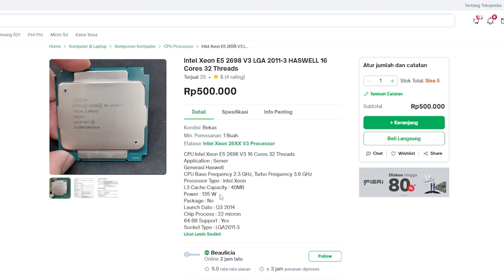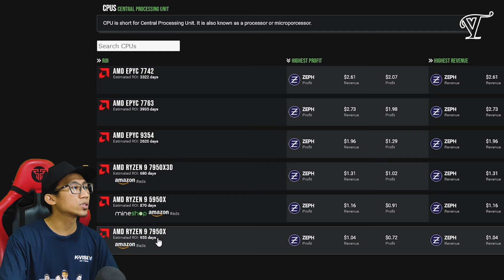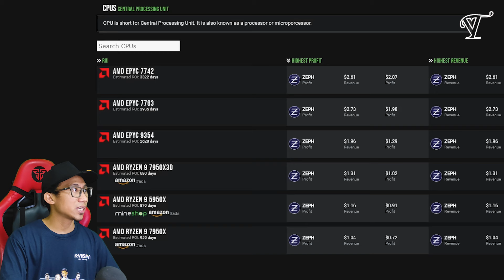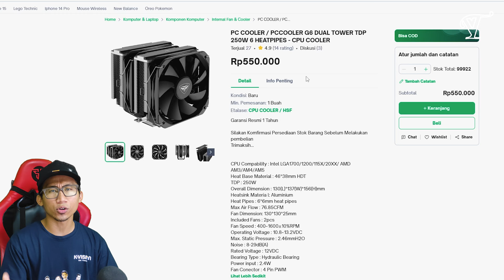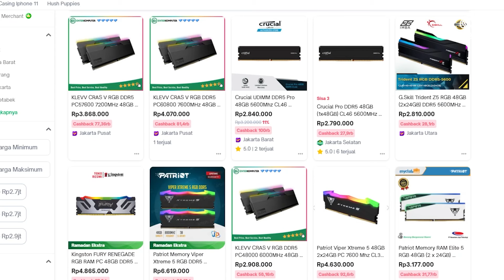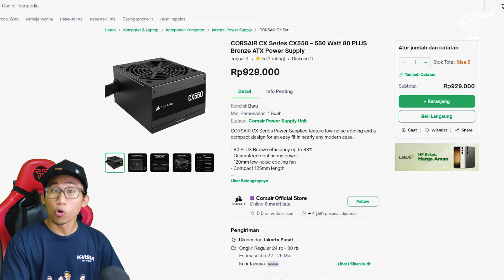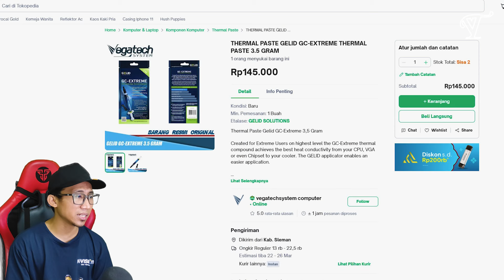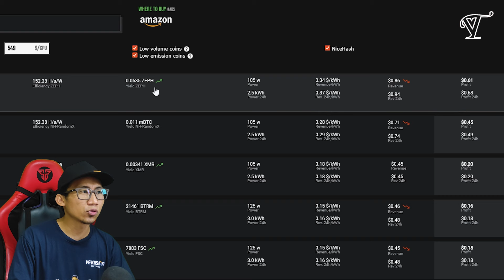Rakitan PC Terbaik Untuk Mining CPU Dengan Profit Besar! | Pendapatan Lebih Tinggi Dari RTX!?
Rakitan PC Terbaik Untuk Mining CPU Dengan Profit Besar! | Pendapatan Lebih Tinggi Dari RTX!?, oke kemarin divideo saya sudah memeberikan racikan mining dengan harga yang cukup terjangkau bagi sobat yang ingin merakit rig untuk mining menggunakan CPU.

Di video kali in saya ingin membuat rakitan pc dengan komponen baru namun juga harga yang terjangkau. dan pastinya rakitan ini bisa digunakan untuk mining atau pun penggunaan daily. Untuk Spesifikasi lengkapnya bisa check dibawah ini ya sob

Jasa Konsultasi BERBAYAR, Rakit PC, Perbaikan, Upgrade, Undervolting, Overclocking, Dan Mining. Hubungi Whatsapp Viest TV (Hanya melayani jasa BERBAYAR)